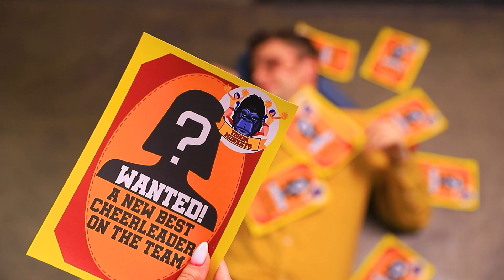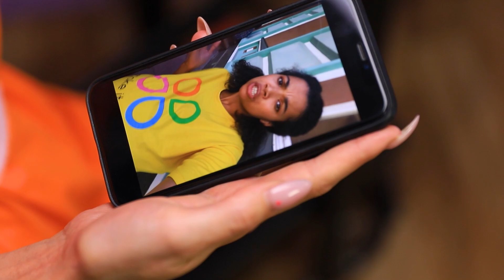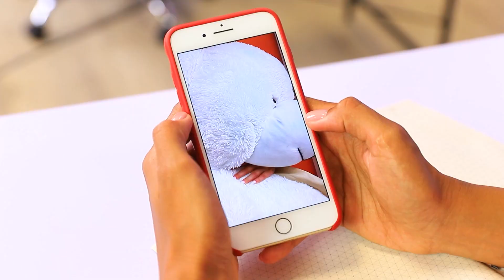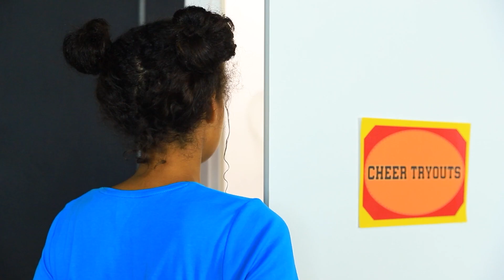Dobra kontra Zła Cheerleaderka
Dostanie się do drużyny cheerleaderek nie jest łatwe. Wszyscy chcą dostać swoje miejsce. Kto wygra tę walkę? Dobra Michalina czy zła Vicki?